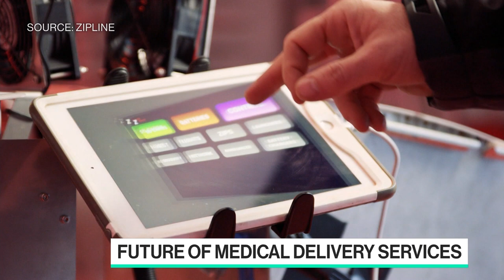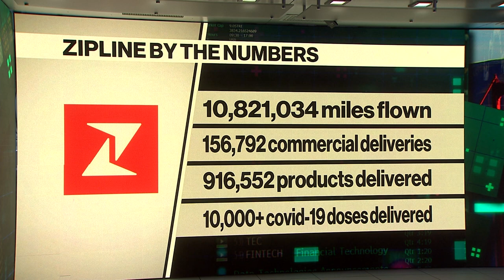Drone Delivery Startup Zipline Raises $250M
Jul.02 -- Zipline CEO Keller Rinaudo discusses how his company uses drones to deliver medical supplies and Covid vaccines to countries like Ghana and Rwanda. He also explains how his company raised $250 million due to increased demand for instant delivery services amid the pandemic. He speaks with Emily Chang on "Bloomberg Technology."